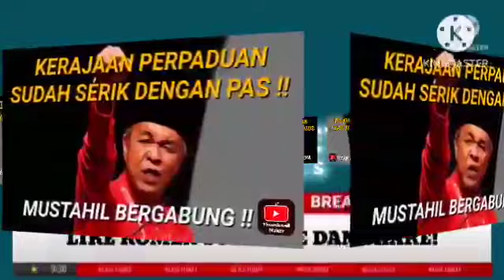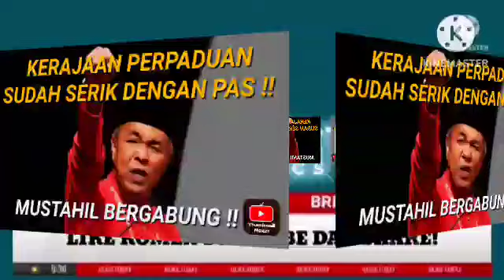KERAJAAN PERPADUAN SUDAH SERIK DENGAN PAS !! MUSTAHIL BERGABUNG !!